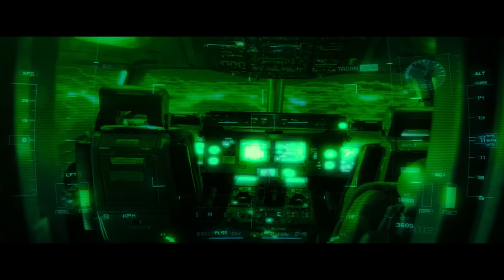SPIDER-MAN HOMECOMING ISN'T AS BAD AS I REMEMBER...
We have a lot of problems with MCU Spidey, but a few years removed from it are we able to find more to enjoy than we could back when it was first released? We can't help that we grew up with Tobey, and even Andrew to a point, but perhaps Tom will surprise us upon rewatch… or does Iron Man's looming shadow over this franchise make him the ultimate villain?